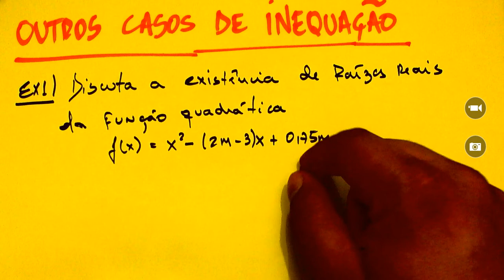Inequação do 2 Grau - Parte 6 - Lógica Reforço Escolar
Inequação do 2 Grau. Como achar o conjunto Solução.